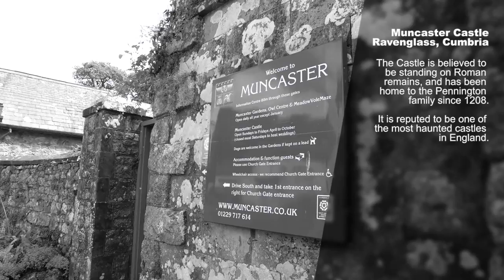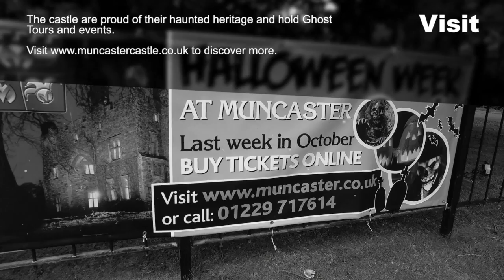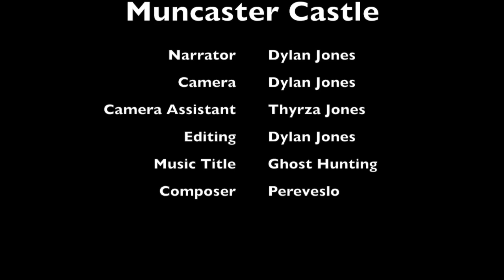Join the Great British Ghost Tour for a look at what haunts Muncaster Castle in Cumbria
The Great British Ghost Tour of Muncaster Castle